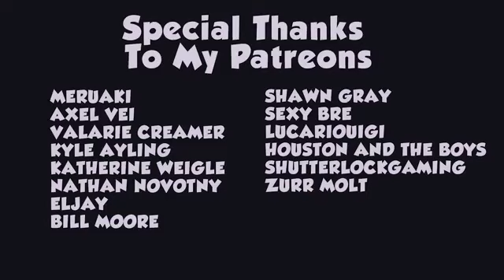Beasty reacts to Pamtri.